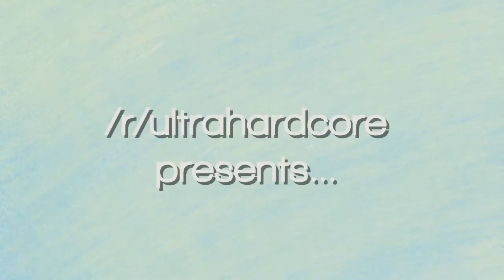Pathfinder S4 :: Prosperous Path :: EP4 'Tracking'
Hello and welcome to Pathfinder Ultra Hardcore Season 4! This is a recorded round started by TheSonicJoey where each season participants are faced with a new side of Minecraft they are not used to, trying to find the ways through to success and victory. This could be different terrain, gamemodes, teams, etc.

This season we are doing an FFA, Travelling Merchant! This means that we are playing a solo game where everyone is alone, however as an added bonus, EinsteinReplica will be roaming around the map, and staying in one place setting up a shop every 5 minutes, for about 5 minutes. In this shop, after her co-ords are broadcasted players can go to it to buy various additional items that could be for gear, healing, or equipment. These can be brought using different amounts of emeralds. To balance this, emeralds spawn in every single biome to make it a lot easier. Here is a list of all of the trades

There are also a "random trade" every 10 minutes or so, in which only Einstein knows at the time (and agreed with me and quil before the game) which could contain various effects, could be an altered sword, armour or potion, or just some equipment to help them survive.

This season the Nether is enabled with trapping and camping disallowed, Tier 2 potions are disabled along, and strength is nerfed. Notch apples and horses are also disabled. Permaday is at the start of the 6th episode and meetup is at the start of the 7th episode. We hope you enjoy!

And the merchant;

Intro made by Kiinako_
Hosted by Frostbreath & SidGarcia
Organized by TheSonicJoey & QuilJ1